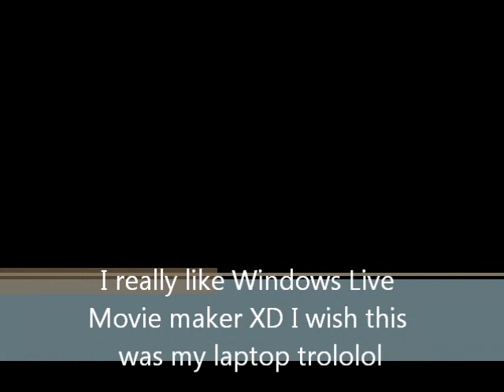Not back yet.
PESTERCHUM: dumbSoowag [yes I am serious shut up]

As I've said before, I've been using this really slow computer that's only good for drawing :U

I can't really record my process, not that there's anything to record X'D so that's 2 problems right there.

Homestuck.

Anyway, Thank you guys for sticking with me! Damn guys. I wonder what possessed you to like my videos lol

I'll come back eventually...:T

LOTS AND LOTS OF SAPPY LOVE UGUU

--Susan